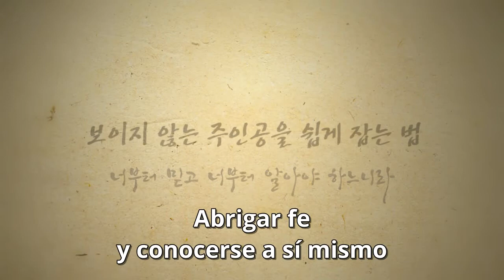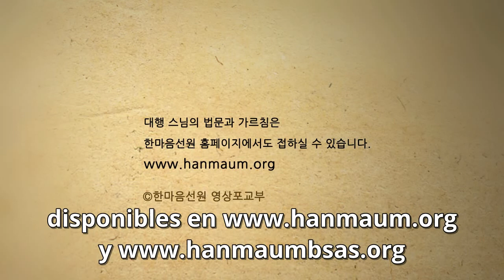Abrigar fe y conocerse a sí mismo-Dharma de la Maestra Seon Daehaeng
Glosario
Dharma (sc.) Verdad, ley o principio universal. Generalmente se refiere a la enseñanza de Buda y la Vía del despertar.
Gwan (c.) Introspección. Significa observar, y en la práctica del maúm se refiere a confiar y tener fe en Juingong, el cual es la verdadera esencia de todo ser. O sea, practicar gwan es abrigar una fe inconmovible de que sólo Juingong puede solucionar todos los enfrentamientos de la vida, confiar en él y observar lo que pasa luego para resolver los problemas de la realidad.
Hanmaúm (c.) «Han» significa «uno», «grande», «combinado» y «maúm», aunque no tiene un equivalente exacto en el español comprende las ideas de «pensamiento» y «corazón», entre otras. De este modo, «Hanmaúm» hace referencia a la conciencia universal que compartimos todos, el estado en el que todos estamos interconectados a través de una misma esencia, como también este funcionamiento en conjunto como una totalidad.
Juingong (c.) Se compone de dos palabras: «juin» significa dueño y «gong», Vacío. En este caso, Juingong no hace referencia al vacío total, sino a los aspectos del «verdadero yo que no está fijo» y que se manifiesta a cada instante. Por ejemplo: un hombre es hijo para sus padres, esposo para su esposa, padre para sus hijos, amigo para sus amigos. Así, existen muchos aspectos del «yo» que corresponden a una misma persona, quien adapta sus pensamientos, palabras, actitudes en forma automática, con cada persona que se encuentra. Ya que no es posible definir como verdadero al aspecto de un único momento, Juingong es la palabra que define a la propia esencia con las características mencionadas, como el verdadero hacedor de todo. Naturaleza inherente, naturaleza de Buda, Sí mismo, esencia y dueño son sus sinónimos.
Maúm (c.) Es una palabra de origen coreano que no tiene un equivalente exacto en el español. Maúm no se refiere a la facultad mental ni al conocimiento. Maúm es el origen de todo, no tiene sustancia, no es visible, y no tiene principio ni fin ya que trasciende el tiempo y el espacio. En Corea, si se le pregunta a alguien dónde está su maúm, señala el pecho. Por ello, en el Sutra del Corazón (Mahaprajñaparamita-Hrídaya Sutra), se lo tradujo como «Corazón». También se refiere a los pensamientos, sensaciones, sentimientos, estados de ánimo, actitudes, deseos, etc.